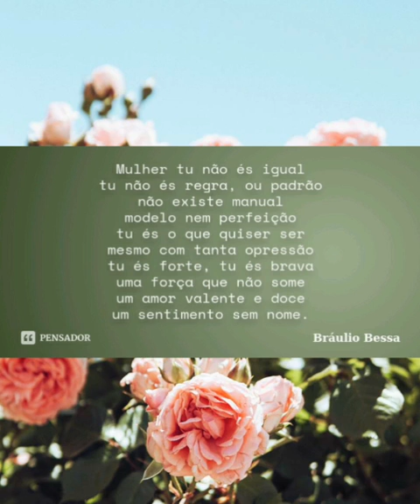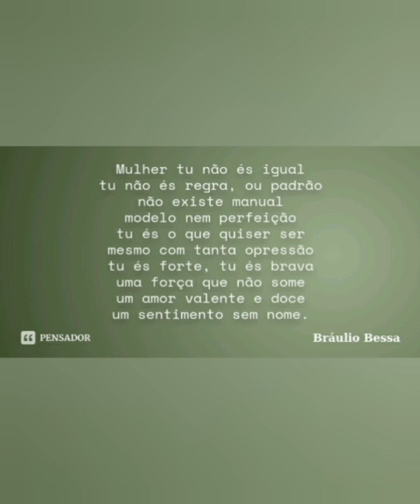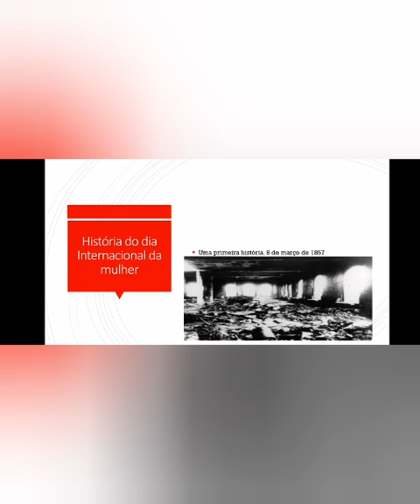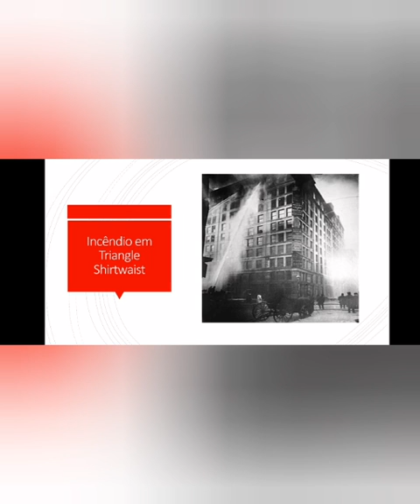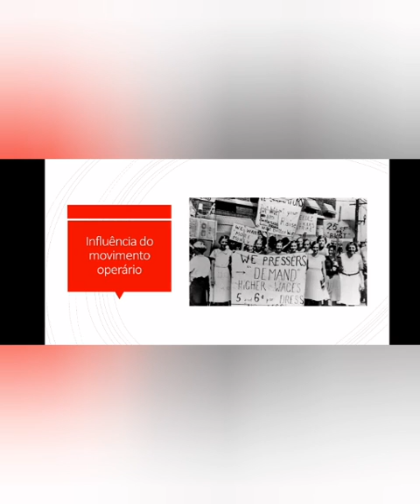EJA - HISTÓRIA - ( A ORIGEM DO DIA 8 DE MARÇO ) - PROFESSORA - MISAELY SABINO.